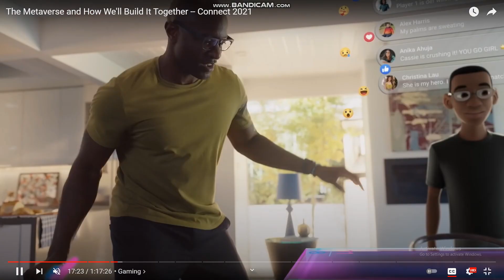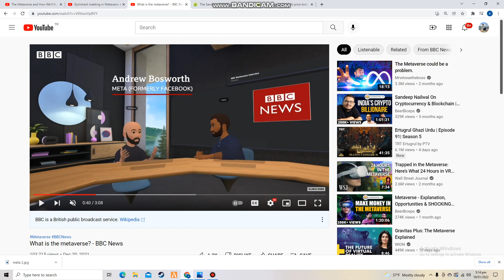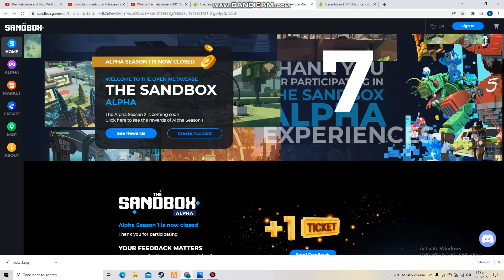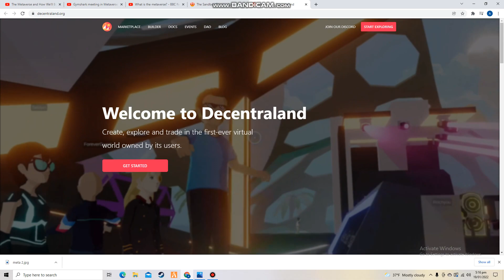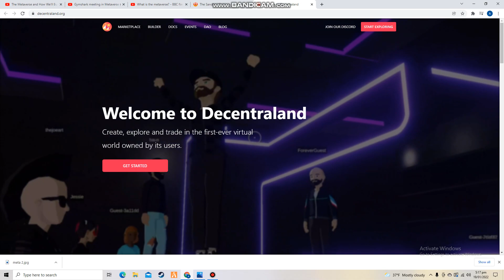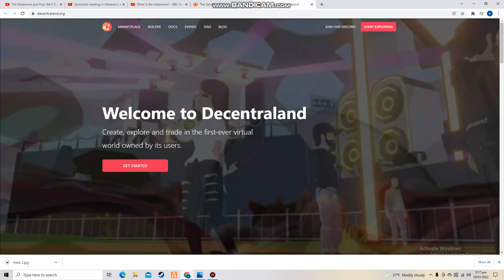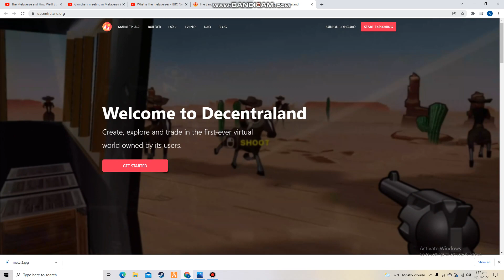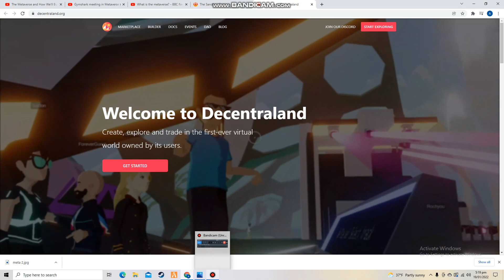METAVERSE and its relation to CRYPTO !